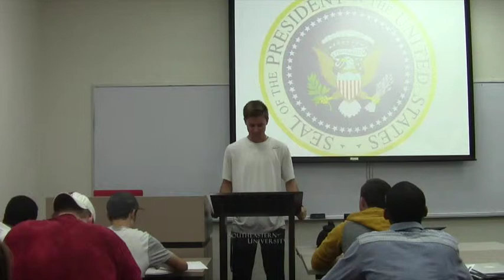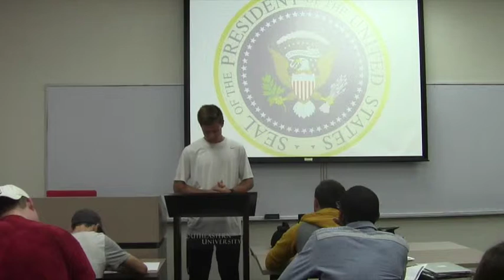Joey Shamp Special Occasion